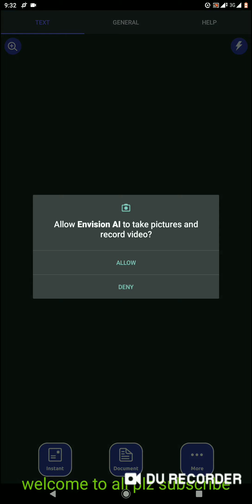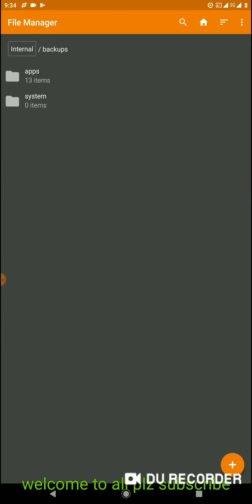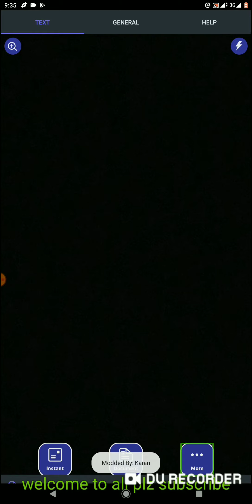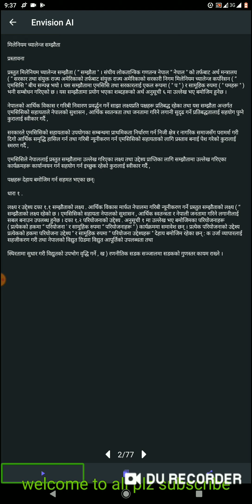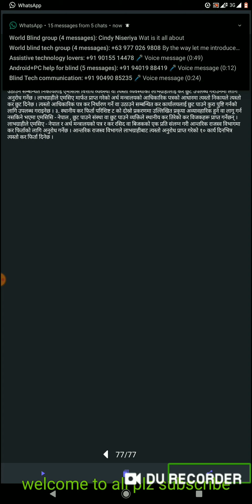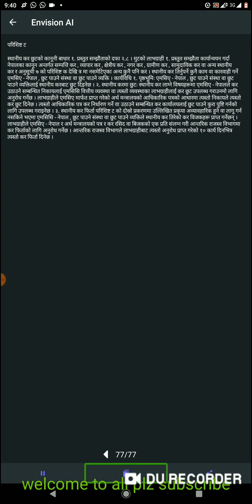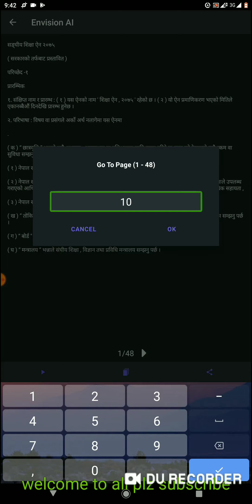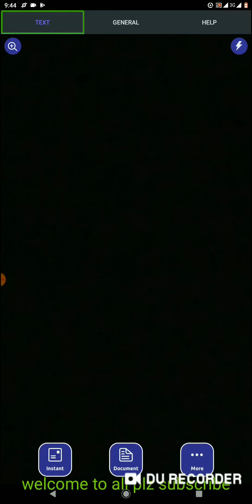आफ्नै language मे pdf file kis tara se read करना होगा आसानि से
Visually impaired people can read any pdf easily with this apk but you need internet connection

Otherwise I  am not responsible  for any harmful activity